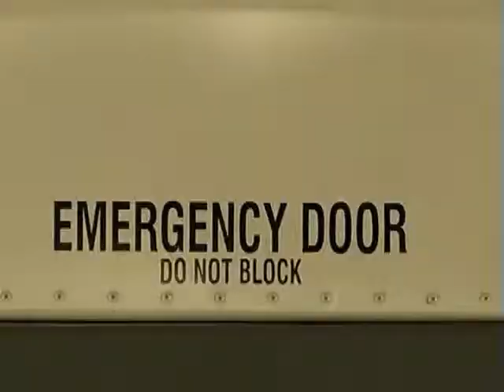School Bus Safety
Thousands of children take the bus to school every day. As students get ready to head back into the classroom, we present tips for both young people and motorists to keep in mind when in or around a school bus.